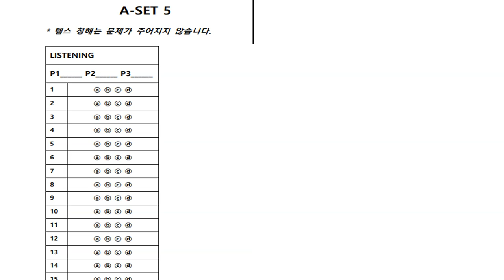텝스 청해 파트 1 Q 02 320A Day 05